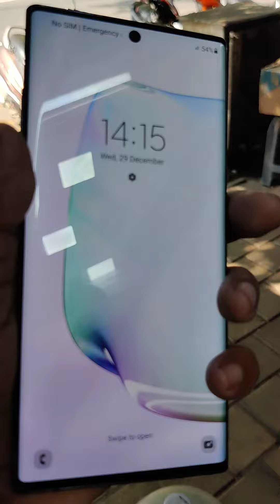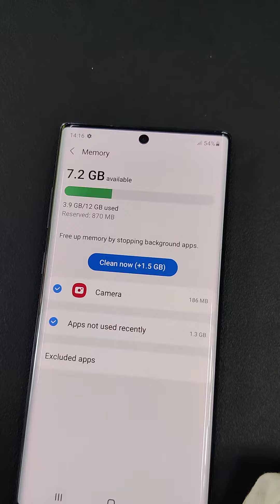Samsung galaxy note 10+ 12gb ram 256gb RS: 32000